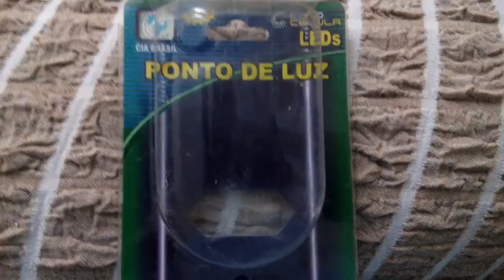ساعد طيورك بهذا الجهاز 150 دج...!!!!